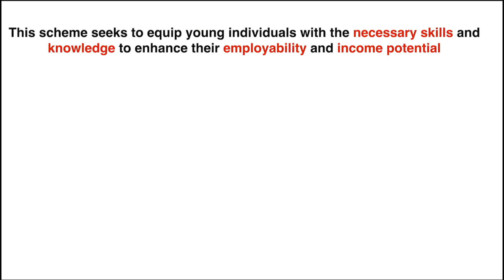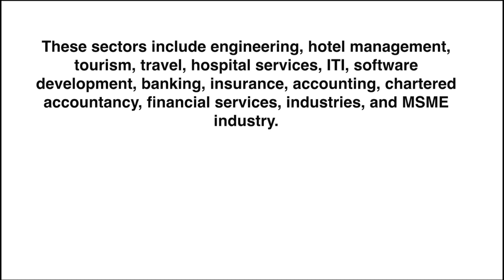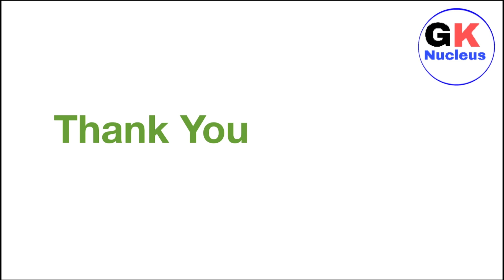Mukhyamantri Sikho Kamao Yojana | CurrentAffairs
Hello

In this video, we will talk about Mukhyamantri Sikho Kamao Yojana started by Madhya Pradesh government to increase employability and income potential of state’s youth.

Videos :-